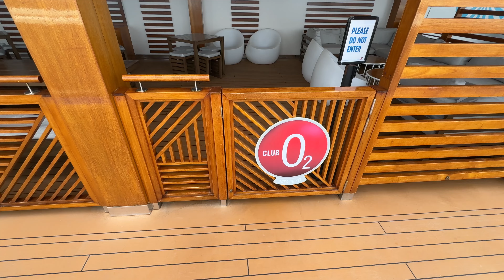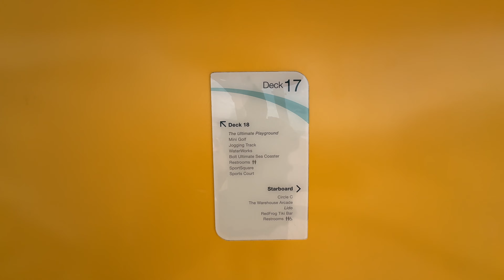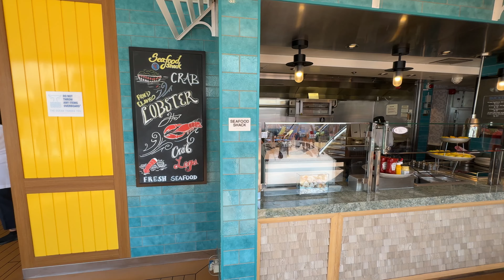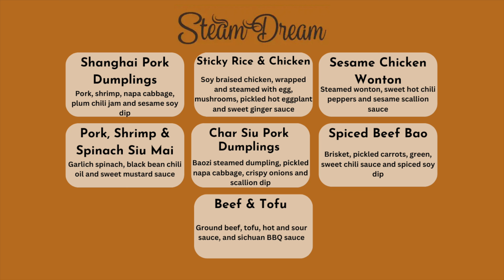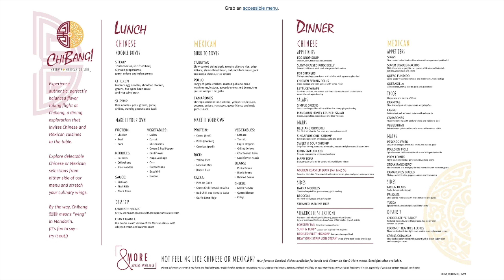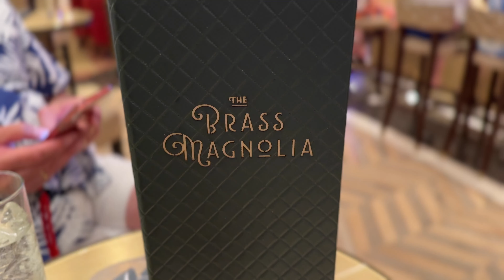Carnival Mardi Gras - Sea Days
In this episode, join us as we navigate the open seas, soaking up the sun and indulging in the endless entertainment provided by the incredible Carnival Mardi Gras ship. From poolside parties to delectable dining experiences, this video captures the essence of the sea days on this unforgettable cruise.

We are Patrick & Peter from Manchester, UK, and it's fair to say that ever since our first ever cruise on Mariner of the Seas in 2004 we have become hooked on this type of vacation.

We have been on over 40 cruises across 10 different cruise lines and during that time we have gathered a lot of knowledge on the world of cruising and cruise ships.